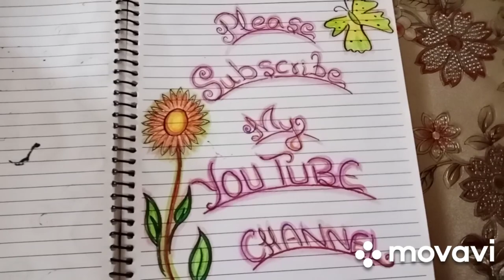Masjid painting on paper/Mosque Drawing Tutorial/acrylic painting/how to/mosque painting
salaam
welcome to my channel I am an artist and I love ART.In this channel I share my ideas.My ideas about mandala art,painting , sketching, mehindi art, makeup and hairstyle , embroidary and handicrafts (e.g foam sheet, dough art, jute work, dry arrangement, stocking net etc)If you like handicrafts ,mehindi designs, paper work and crafts with waste material this channel is absolutley for you.